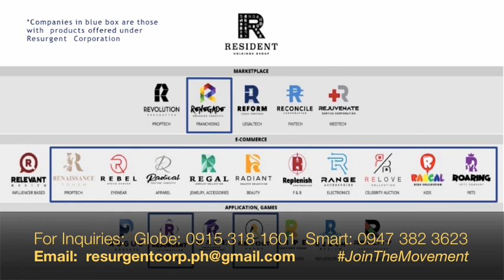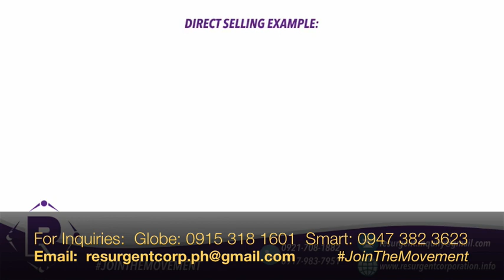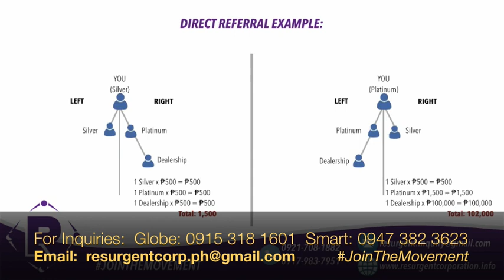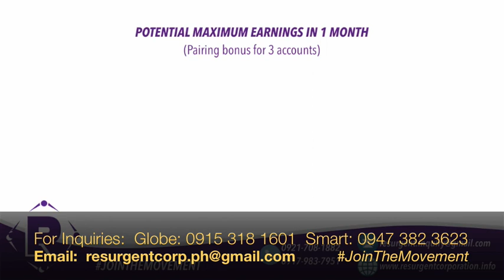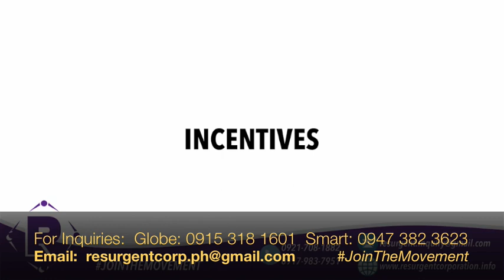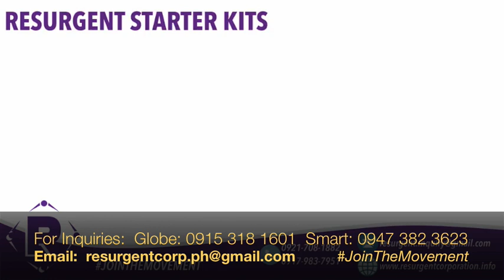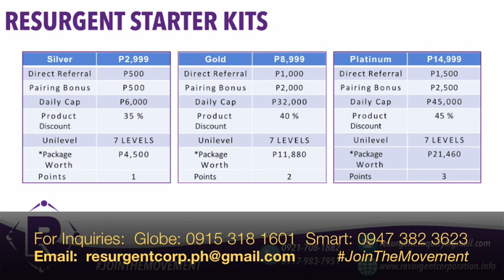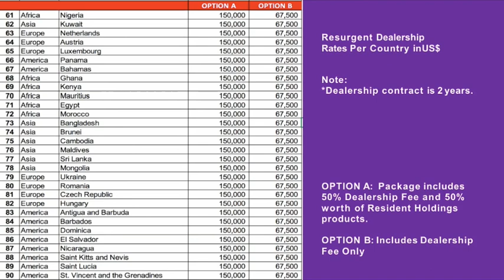RESURGENT CORPORATION BUSINESS PRESENTATION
About us
Resurgent Corporation is a direct marketing company that harnesses the power of your personal network, to sell fast moving goods in the fields of beauty and fashion, as well as food franchises.

It is the direct marketing unit of Resident Holdings, a conglomerate with over 20 companies.

Resurgent Corporation creates income opportunities for everyone, including OFWs, homemakers and business-minded by offering direct marketing services to members and people in their personal networks.

The company recruits members through purchases of celebrity-curated products and franchises offered by Resurgent’s sister units under the Resident Holdings umbrella.

Our Office
Address: 4th Floor Pacific Star Bldg. Makati Ave. corner Buendia, Makati Philippines